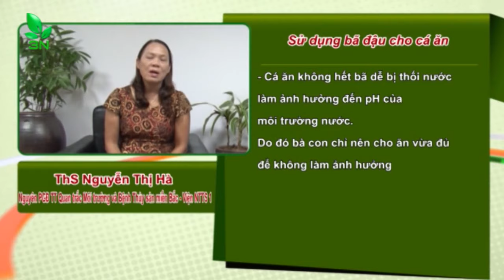Lưu ý khi sử dụng bã đậu cho cá ăn I VTC16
VTC16 | Nuôi cá truyền thống trong ao có cho ăn bã đậu được không?